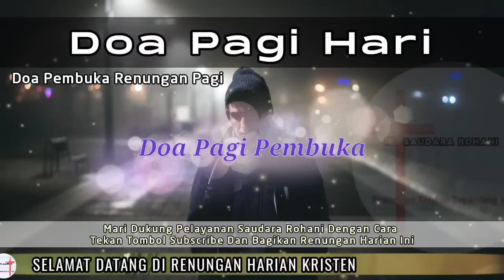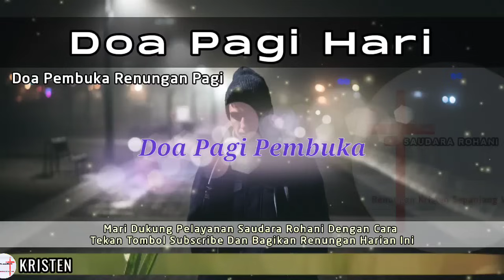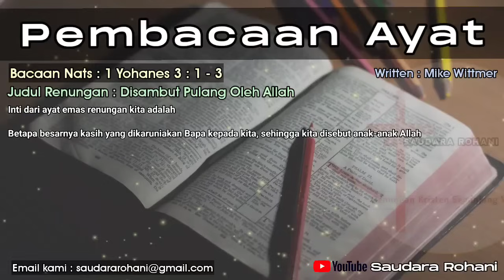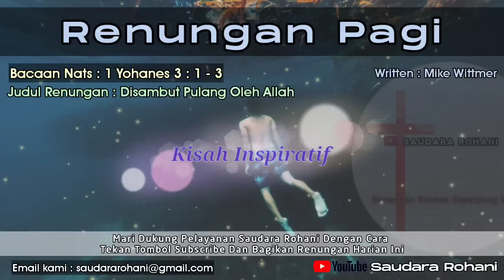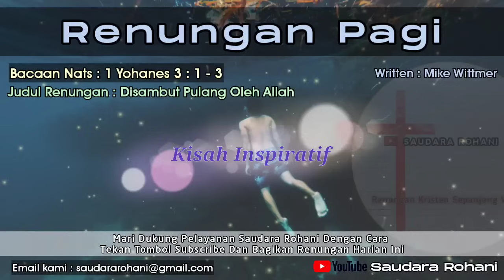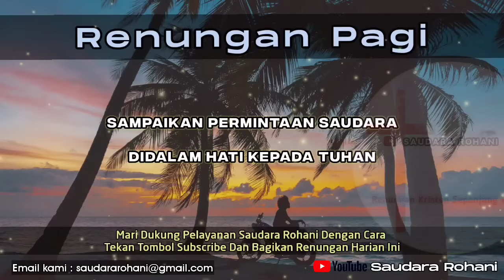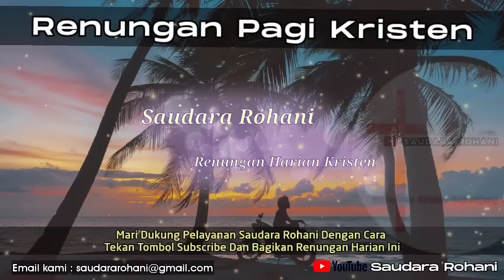Renungan Pagi Kristen - Doa Pagi - Suara Injil - Pohon Kehidupan Terbaru - Saat Teduh Pagi Terbaru